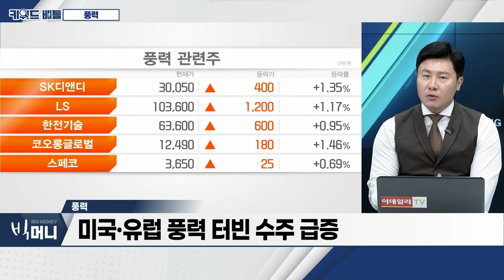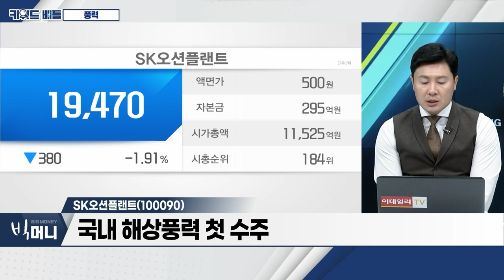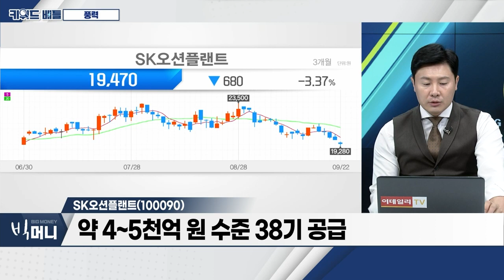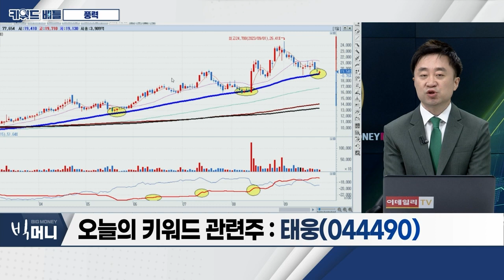SK오션플랜트(100090), 태웅(044490)… 풍력_키워드 배틀 (20230922)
- 미국‧유럽 풍력 터빈 수주 급증
- 정부 2030년까지 신재생에너지 30.2% 확대
- 2030년 원전 발전 비중 32.4%… ‘정책 탄력’

- 국내 해상풍력 첫 수주
- 약 4~5천억 원 수준 38기 공급
- 논의 중인 계약 약 8조 원 상회 추정
- 국내 해상풍력 20GW 수준, 전기 위원회 허가
- 대만 해상풍력발전 추가 수주 기대

태웅(044490)
- 풍력 단조 제품 생산업체
- 15,000톤 급 단조프레스 보유
- ‘2025년 8,000억 원’ 매출 상승 예상